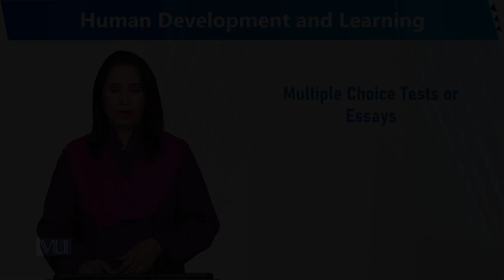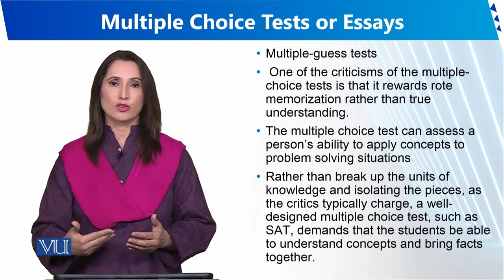Multiple Choice Tests or Essays | Human Development and Learning | EDU302_Topic126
Topic126 - Multiple Choice Tests or Essays
By Dr. Sumaira Rashid